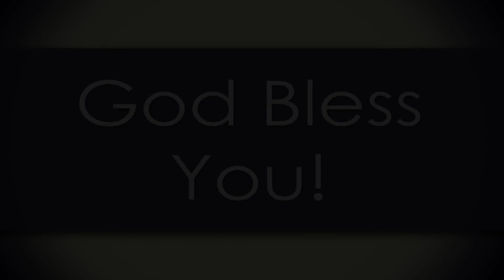samuel joshua geddam latest message april 2022